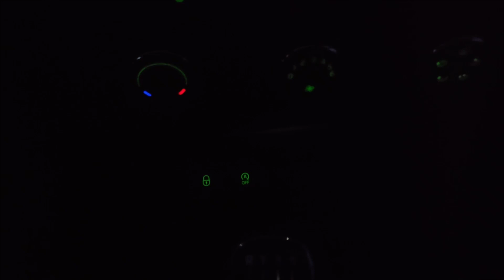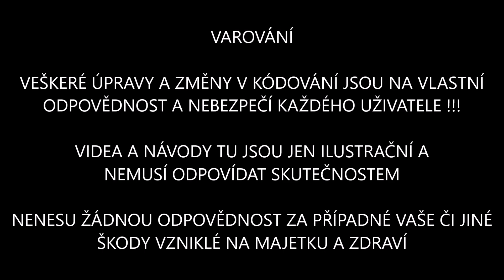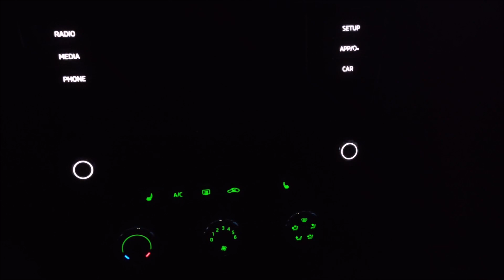OCTAVIA 3 ANIMAČNÍ EFEKT PODSVÍCENÝCH OVLADAČŮ - KÓDOVÁNÍ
Ahoj a Vítej na novém kanále VIDEO TV.AUTOPORADNA

Videa a návody jsou tu jen pouze ilustrační a nenesu žádnou odpovědnost za případné vaše či jiné škody vzniklé na majetku a zdraví.

Najdeš tu videa co se týče automobilů z různých pohledů a problematiky servisní diagnostiky a něco navíc.

Video neslouží jako návod.

Pokud mě chcete podpořit nebo navázat spolupráci, kontaktujte mne přes email. Děkuji